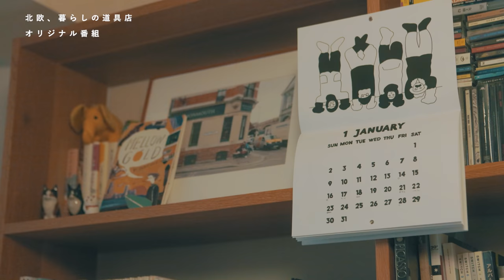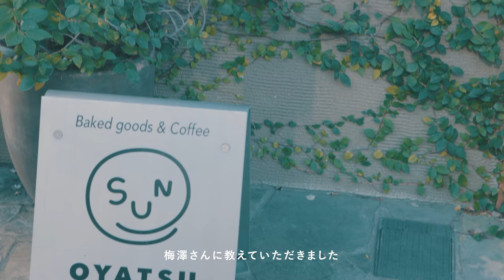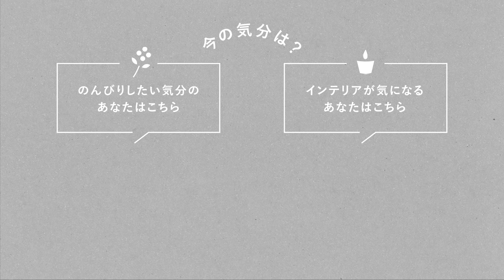【お菓子屋さんのモーニングルーティン】チョコに合うコーヒーとは？ 梅澤秀一郎さん編 インテリア/バレンタイン/暮らし/お弁当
味付けは実験のように？

【Morning Routine わたしの朝習慣】はさまざまな方の朝時間にお邪魔して、心がけている習慣や家事の工夫をうかがいながらその人「らしい」ルーティーンをのぞいていく動画番組です。

第45弾となる今回お邪魔したのは、パウンドケーキやクッキーなどの焼き菓子と、シングルオリジンコーヒーのお店『OYATSUYA SUN』代表の梅澤秀一郎さん宅。

🌱もくじ🌱
00:00　起床、身支度
01:29　朝食作り、お弁当準備
04:01　今日のかばんの中身
04:13　出勤、掃除
05:46　コーヒー、朝食
06:21　始業

玄関に足を踏み入れると、温かみのある木を基調とした素敵なお部屋が出迎えてくれます。CD、本、写真集などがたっぷりと詰まった壁一面の棚や、様々な写真やアート作品が飾られたダイニングスペースが印象的です。

梅澤さんのレシピを知りたい方はこちらの記事も✅
【僕のおやつ日記】ある朝の小さな発明。魔法のサンドイッチソース。

【寝る前15分の初級おやつ】伸ばした手が止まらない？お酒にもぴったりな「禁断のチョコレートサラミ」

🔍当店のウェブサイトでは「わたしの朝習慣」作品紹介ページも公開中。
是非こちらも動画と一緒にお楽しみくださいね。

📖動画企画のネタ元になった人気連載「わが家の朝支度」もこちらからご覧いただけます📖

撮影・編集 : 瀧川寛
企画 : 株式会社クラシコム
製作 :  KURASHI&Trips PUBLISHING